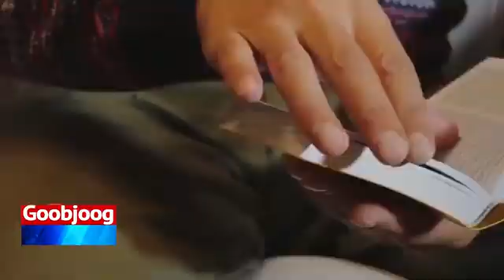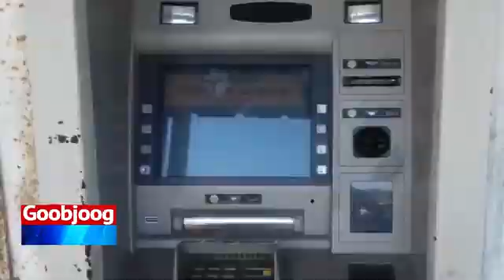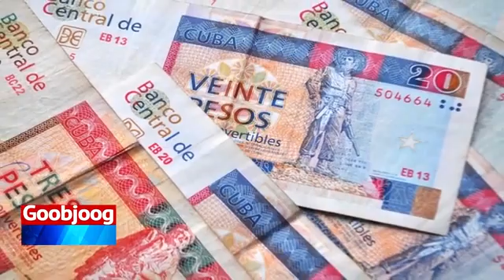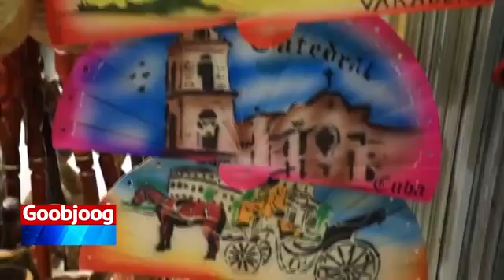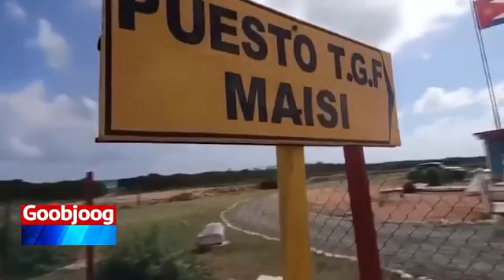xalka ugu si gar.cawisa ugubadan